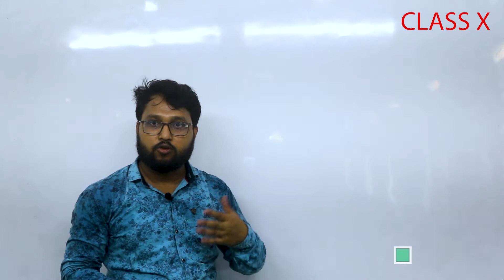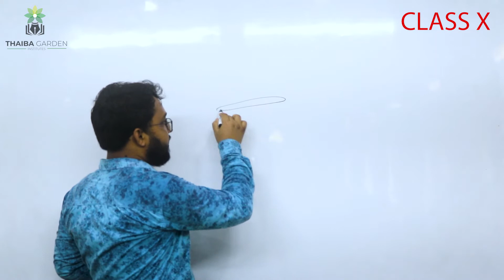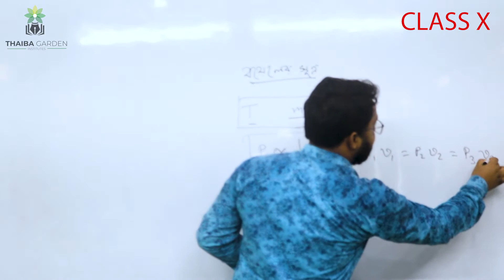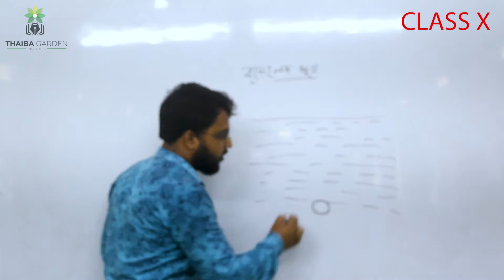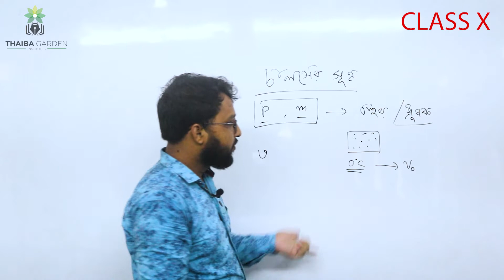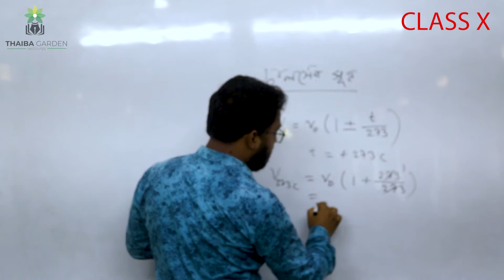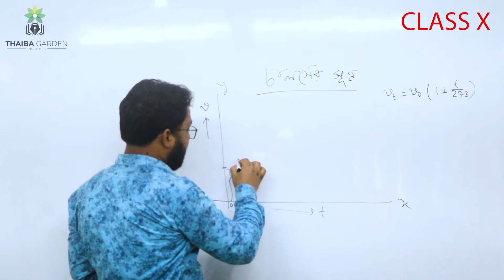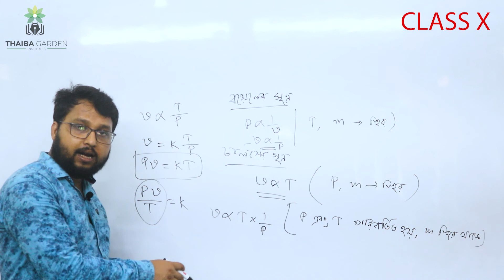Class X ভৌত বিজ্ঞান ক্লাস,(গ্যাসের আচরণ)বয়েলের সূত্র এবং চার্লসের সূত্র, Boyels Law and Charles law